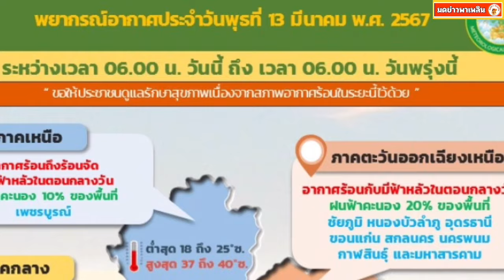กรมอุตุนิยมวิทยา เตือน ทั้งร้อน ทั้งฝน